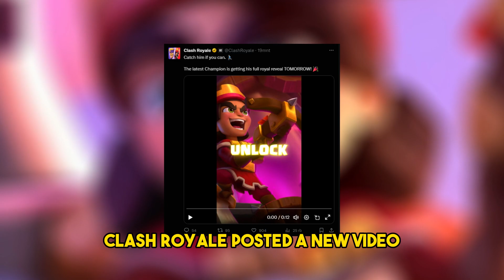LITTLE PRINCE is for free! - SEASON 53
NEW CARD!! CHAMPION LITTLE - SEASON 53 CLASH ROYALE